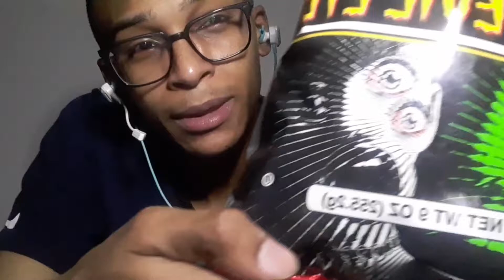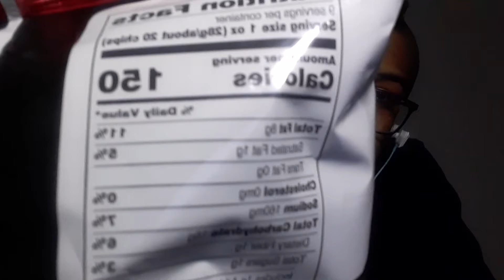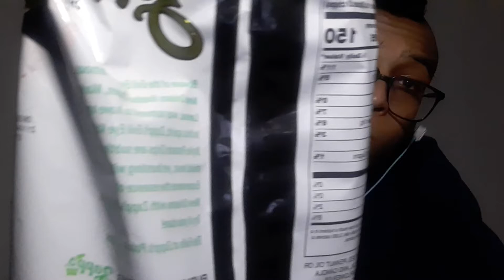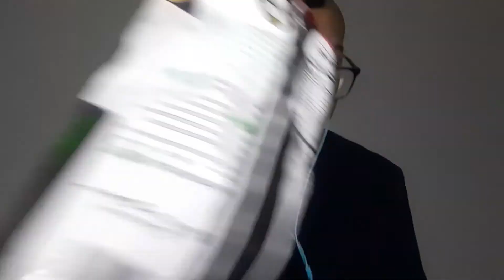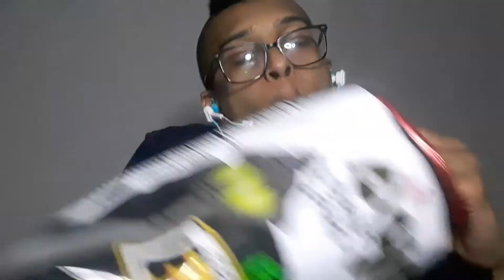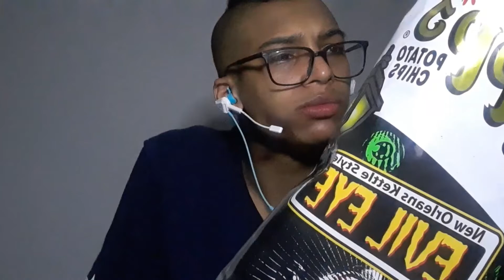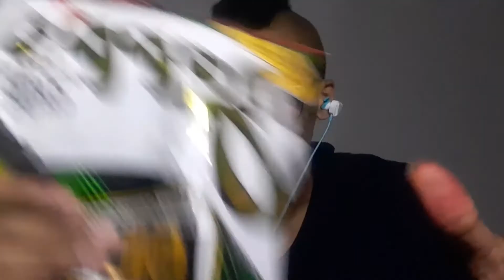Zapps Evil Eye New Orleans Kettle Chips (ASMR)(Review)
Somethings Different, made me feel sus.